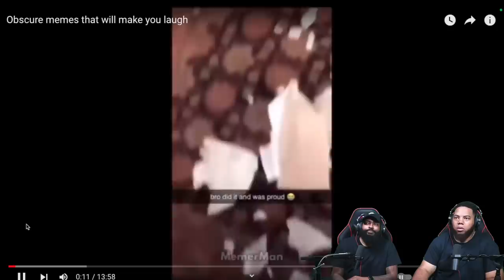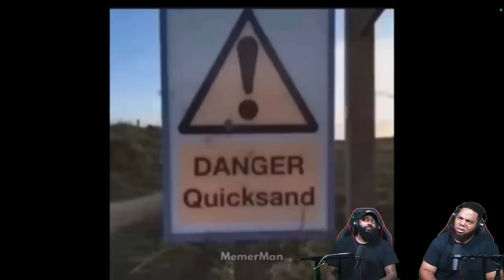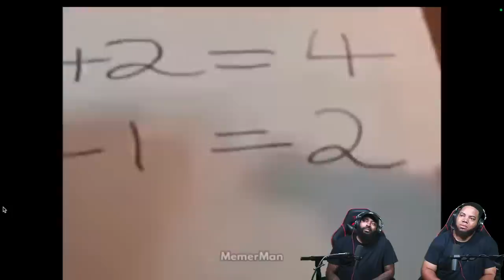INTHECLUTCH TRY NOT TO LAUGH TO OBSCURE MEMES